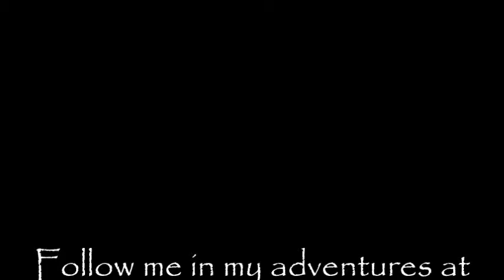Running Out Of Gas - In a Foreign Country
Running out of gas in a foreign country on a motorcycle is never fun.  But when it happened to me in the middle of nowhere when heading to Argentina...this is what happened.

Greg Ramos
Learn About Extended Travel: